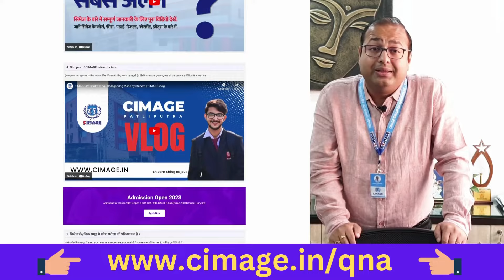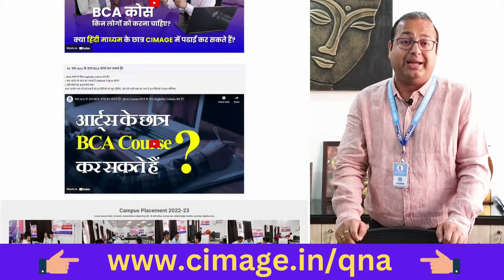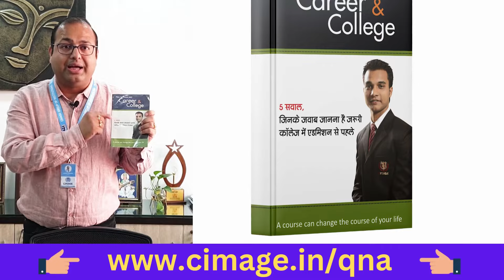+2 के बाद कैसे करें करियर और कॉलेज का चुनाव ? जानें पूरी जानकारी !